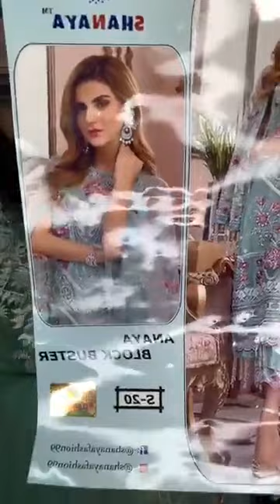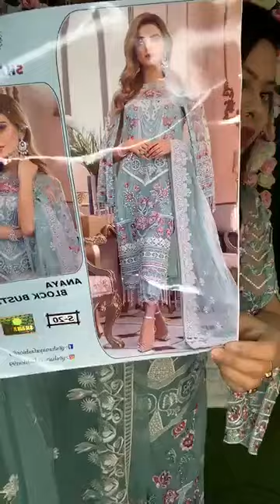সমুদ্র কুশুম ২০৫০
অডার করতে ইনবস্ক করুন।
রেডি ইন স্টক।
আমরা সুন্দরবন ও এস এ পরিবহন এর মাধ্যমে প্রডাক্ট পুরো বাংলাদেশে ক্যাশ অন ডেলিভারিতে পাঠিয়ে থাকি।এছাড়া ঢাকায় ২৪ঘন্টার মাঝে ক্যাশ অন ডেলিভারি করা হয়।
🚩ধানমন্ডি ৩ হ্যাপি আর্কেড শপিং মল লেভেল ৩ শপ ৩৮
🚩ক্যাপিট্যাল সিরাজ সেন্টার শপিং মল ১০ নিউ বেইলি রোড।ঢাকা।শপ নাম্বার ২২। লেভেল ২।